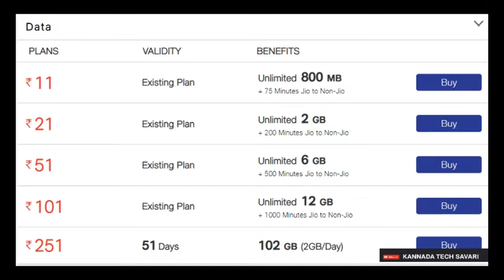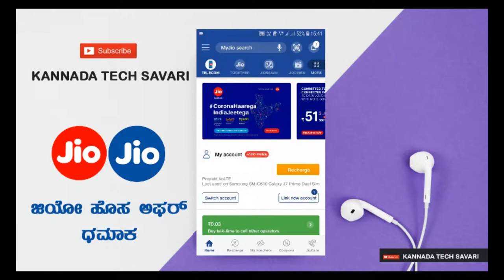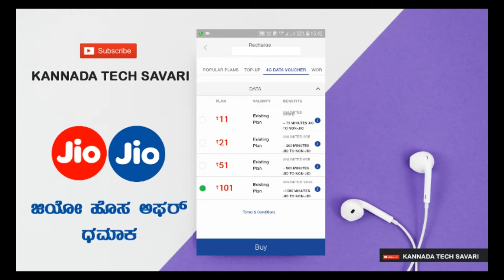Jio New Offer l ಜಿಯೋ ಹೊಸ ಆಫರ್ ಧಮಾಕ l ಹೆಚ್ಚುವರಿ ಡಾಟಾ ಹಾಗೂ ಹೆಚ್ಚುವರಿ ಕರೆಗಳು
ಈ ಯೂಟ್ಯೂಬ್ ಚಾನಲ್  ಉಪಯುಕ್ತವಾದ ಮಾಹಿತಿ ಮತ್ತು ತಂತ್ರಜ್ಞಾನದ ವಿಡಿಯೋಗಳಿಗೆ ಸಂಬಂಧಪಟ್ಟದ್ದಾಗಿದೆ
ಲೈಕ್ ಮತ್ತು ಶೇರ್ ಮಾಡಿ ಹಾಗೂ ಸಬ್ಸ್ಕ್ರೈಬ್ ಮಾಡಲು ಮರೆಯದಿರಿ